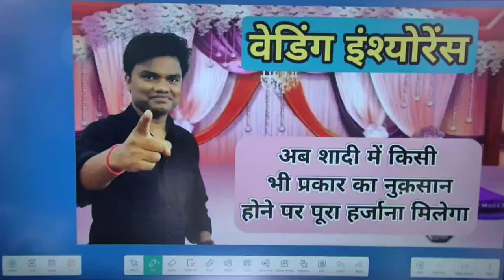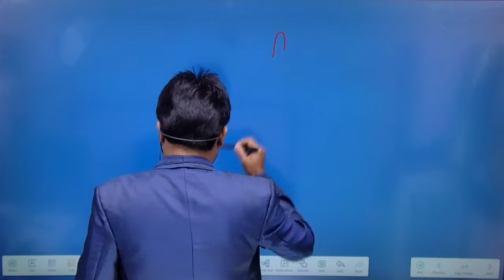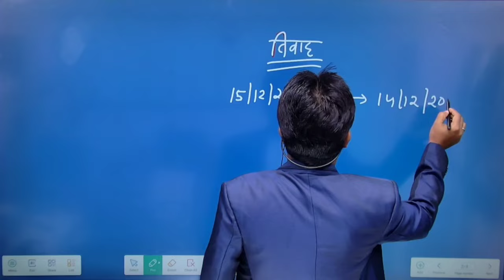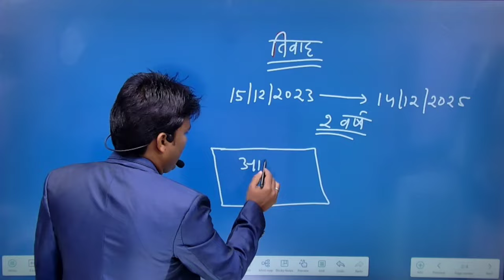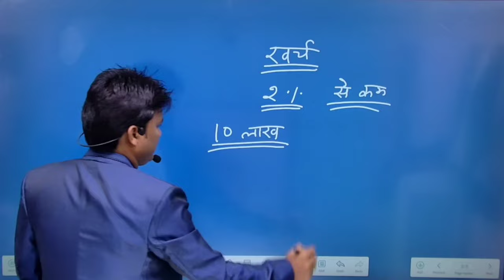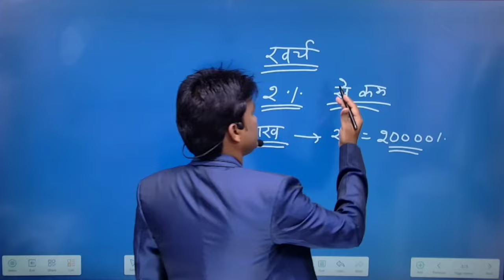क्या होता है वेडिंग इंश्योरेंस? सबकुछ डीटेल में जानिए। Wedding Insurance policy kya hai.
sukanya samridhi yojana,
new dehati Gyan,